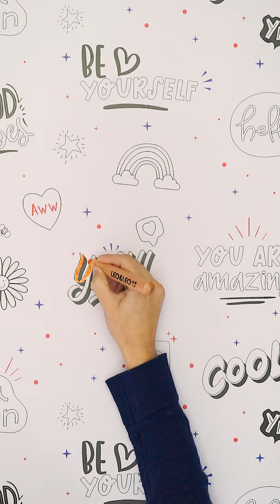LeoTack para Colorir (e apagar) | LeoArte | LEONORA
O produto perfeito que vai dar muita personalidade ao seu quarto! 🤩 Com o adesivo decorativo LeoTack Para Colorir Lettering você pode decorar o ambiente com frases inspiradoras e brincar de colorir. Os rabiscos são facilmente removidos com um pano úmido 👏👏